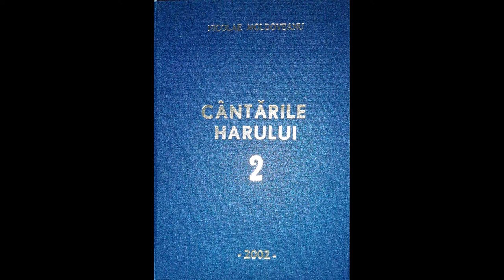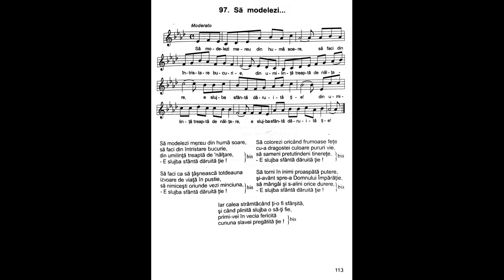Să modelezi mereu din humă soare | Nicolae Moldoveanu | Cântările Harului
Să modelezi mereu din humă soare,
să faci din întristare bucurie,
din umilinţă treaptă de 'nălţare,
E slujba sfântă dăruită ţie!

Să faci ca să ţâşnească totdeauna
izvoare de viaţă în pustie,
să nimiceşti oriunde vezi minciuna,

Să colorezi oricând frumoase feţe
cu-a dragostei culoare pururi vie,
să sameni pretutindeni tinereţe,

Să torni în inimi proaspătă putere
şi-avânt spre-a Domnului Împărăție
să mângâi şi s-aIini orice durere,

Iar calea strâmtă când ţi-o fi sfârşită,
şi când plinită slujba o să-ţi fie,
primi-vei în vecia fericită
cununa slavei pregătită ţie!